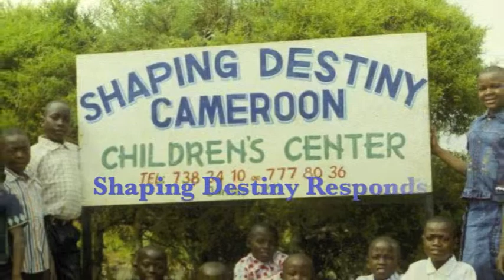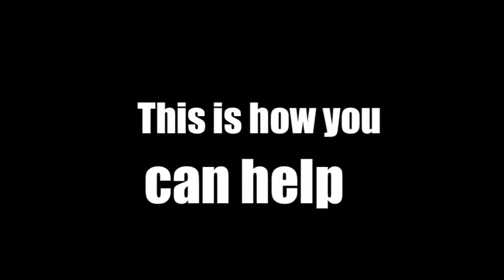Orphan care with Shaping Destiny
Shaping Destiny a non profit Christian Organization featuring Cameroon, African children under our care. Will you join us in taking care of orphans around the world We offer opportunities for adoptions, foster care, volunteer, mission trips, internships...more details on our website.